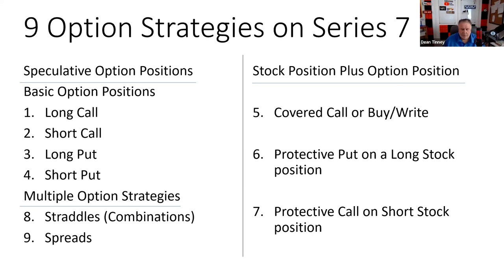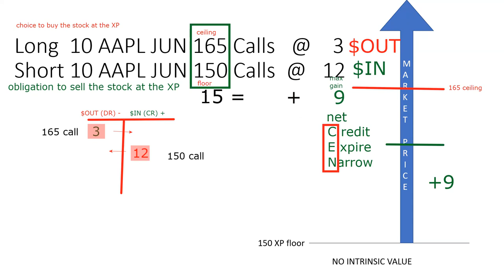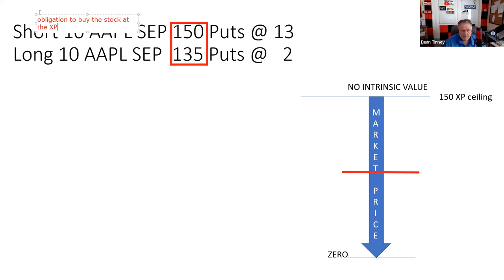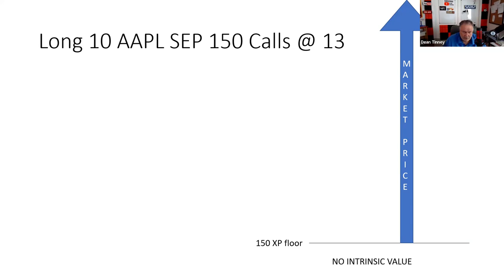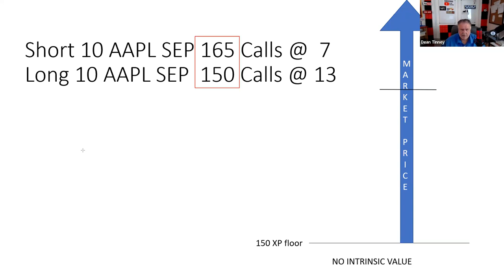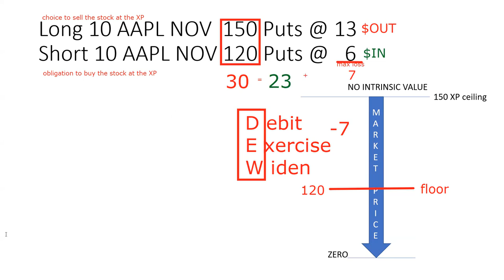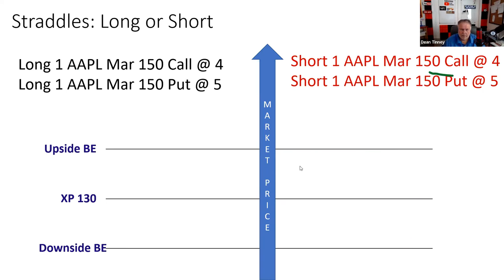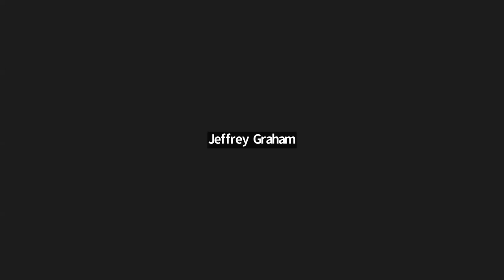Series 7 Exam Prep - Advanced Options. Spreads and Straddles. Lecture 4 FREE Class Replay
Time Stamps:
00:00 Greetings and salutations
1:00 Review of previous classes and option strategies covered.
3:32 Naked call UNLIMITED RISK! Do a credit call spread instead!
SPREADS
7:02 Spread Menu Eight Testable Items - Don't Hate the Eight
CREDIT CALL SPREAD
9:02 Legging into a credit call spread LIMITED RISK!
12:00 Net the premiums to determine if credit or debit spread.
14:40 Credit, Expire, Narrow.
17:49 Maximum gain and maximum loss equals difference in the strike prices (15 points)
18:20 Maximum gain in a credit spread is the net credit (9 points).
18:50 Maximum loss in a credit spread is the difference in the strike prices less the net credit (6 points).
20:28 Breakeven in a spread is between the strike prices.
20:48 Breakeven CAL.  Call Add to the Lower (150+9=159)
21:44 Bullish or bearish?  Larger premium dominates.  Larger premium is a short call so spread is bearish.
CREDIT PUT SPREAD
27:52 Short put.  Do a credit put spread instead!
30:42 Identify the spread
33:19 Credit spread of 11.  Credit spread is more premium brought in than paid out.
34:03 Credit, Expire or Narrow.
37:07 Maximum gain and loss equals the difference in the strikes (15)
37:40 Maximum gain in a credit spread is the net credit (11)
37:45 Maximum loss in a credit spread is the difference in the strikes prices less the net credit (4)
38:55 Breakeven in a put spread (PuSH). Put subtract from the higher strike price (150-11=139)
41:02 Bullish or bearish.  Larger premium dominates.  Bullish because larger premium is a short put.
DEBIT CALL SPREAD
45:38 Long call.  A debit call spread instead.
46:11 Identify the spread.  Long and short the same type of contract.
49:45 Net premiums to establish a debit or credit spread.
52:34 Debit, Exercise, Widen
54:00 Maximum loss and maximum gain equals difference in the strikes (15)
54:36 Maximum loss in a debit spread is the net debit (6).
56:00 Maximum gain in a debit spread is the difference in the strikes less the net debit (9)
58:40 Breakeven. C.A.L.  Call Add to the Lower (150+6=156)
59:00 Bullish or bearish?  Bullish because you are long the lower strike, or the larger premium dominates.  The lower strike contract will always be dominant.
DEBIT PUT SPREAD
1:05:50 Long put or a debit put spread instead.
1:10:05 Debit spread is more money out than in (debit of 7)
1:11:00 Debit, Exercise, Widen
1:13:00 Maximum gain and maximum loss equals difference in the strikes (30).
1:13:15 Maximum loss in a debit spread is the net debit (7)
1:13:30 Maximum gain in a debit dpread is difference in the strike minus the net debit (30-7=13).
1:14:36 Breakeven.  PuSH.  Put Subtract from the higher (150-7=143 BE)
1:15:00 Bullish or bearish.  Larger premium dominates the spread.  Higher strike put contracts always have greater premium.  Debit put spreads are BEARISH.
STRADDLES (COMBINATIONS are straddles with different strike prices)
1:18:11 Straddle Menu
1:19:00 Identifying a long straddle.
1:20:12 Calculating the breakevens.
XP + total premiums = upside breakeven (150+9=159)
XP - total premiums = downside breakeven (150-9=141)
1:22:34 Where is the straddle profitable? S.I.L.O.  (Short Inside Long Outside).  Long straddle want the market price of the stock outside of the breakevens.
1:23:30 When do you use a straddle?  Long straddles are purchased when volatility is expected but direction is uncertain.
1:24:05 Short straddle
1:24:37 Calculate the breakevens.
1:24:58 Where is it profitable?
1:25:36 SHORT STRADDLES HAVE UNLIMITED RISK!
1:28:08 Long and short straddle summary
1:29:30 Straddle practice question
1:30:30 Two spread practice questions
Last practice question the breakeven is 389 Lower strike 380 + net premium of 9